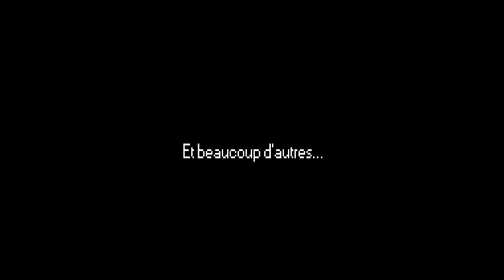Un nouveau challenger ??? Hearthstone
Présentation du jeu avec une petite surprise !!!
Avec: MiKDo et ?